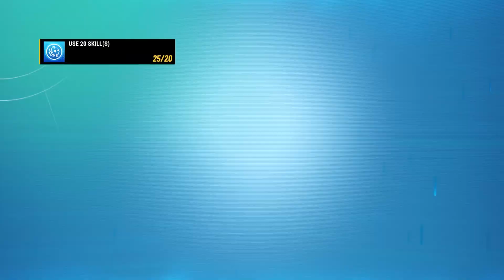Disney Speedstorm - Season 7: Sugar Rush || Part 2: Chapter 4 - Turbo Flashback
Welcome to my Disney Speedstorm Season 7: "Sugar Rush" Gameplay Walkthrough

In this series I will be going through the entire Seasonal Campaign (all chapters) and completing all race challenges

Timestamps:
00:00 Intro
00:11 Race 1: Agrabah: The Sultan's Circuit (Classic)
03:13 Race 2: Candy Kingdom: Lollipop Paradise (Classic)
06:31 Race 3: Andy's Room: Eye On The Ball (Classic)
09:28 Race 4: A Pirate's Life: Corsair Lair (Classic)
11:34 Race 5: Andy's Room: Shifting Gears (Classic)
14:08 Race 6: Candy Kingdom: Frosting Heights Circuit (Classic)
16:31 Race 7: Candy Kingdom: Gumdrop Speedway (Fog Challenge)
19:36 Race 8: Agrabah: Palace Race (Classic)
22:19 Race 9: Agrabah: The Magic Lamp Circuit (Color Match)
24:25 Race 10: A Pirate's Life: Pirate Bay (Classic)
26:46 Race 11: Candy Kingdom: Ice Cream Mountain Speedway (Boss Challenge)
29:20 Race 12: Atlantica: Ocean Odyssey (Mystery Race)
31:18 Race 13: Mount Olympus: Artemis's Circuit (Mystery Race)
33:18 Outro